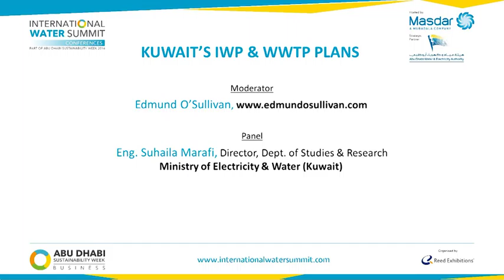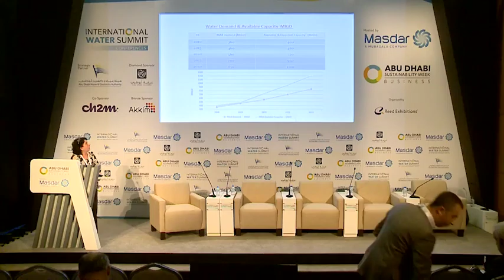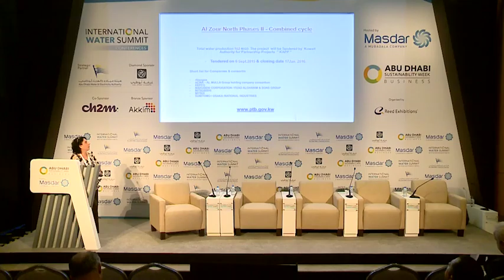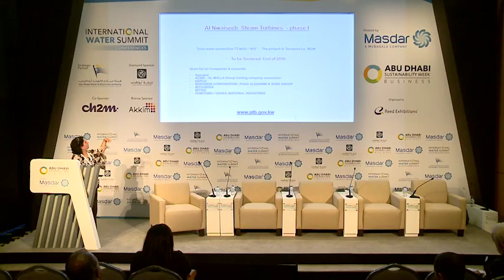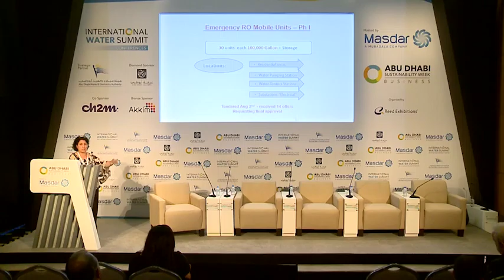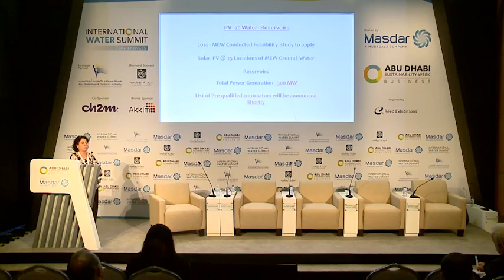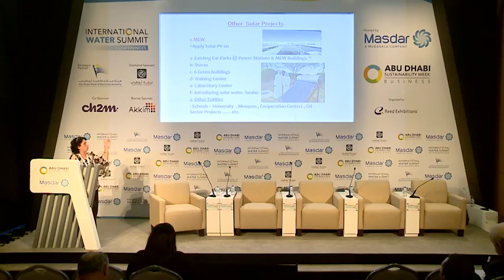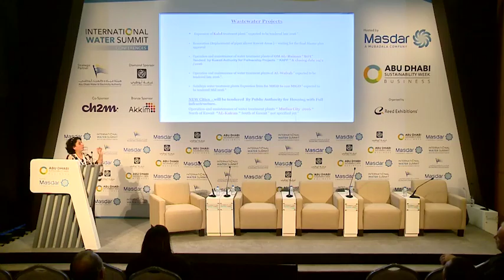Kuwaits IWP & WWTP Plans | IWS Conference